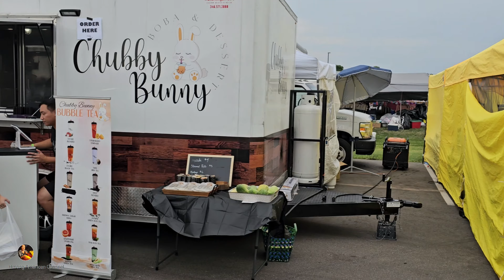Hmong OshKosh Festival Sept 2nd To 3rd , 2023/ hmoob lub koob Tsheej Sib Tw Ncaws Pob